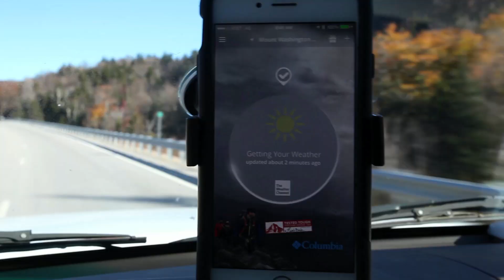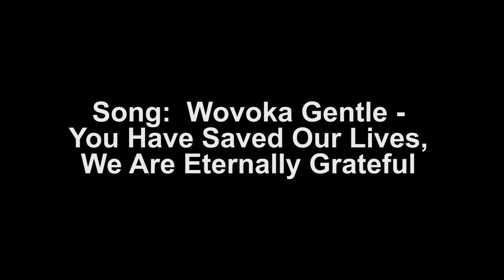Early Winter Hike - Mount Washington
Squall & I took advantage of a good weather window to hike up Mount Washington to check out the snow accumulation. We hiked up Tuckerman Ravine and back down Lion Head. Not quite ready to ski but Wildcat was pumping snow and it won't be much longer...

snap: sr_drummond